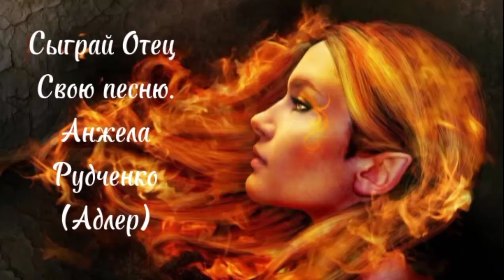Сыграй Отец Свою песню/ Анжела Рудченко( Адлер)/Христианское поклонение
песня - танец  фламенко, песня страсти посвящения господу.

Гитара+ голос+ поклонение Отцу из состояния огненной любви...